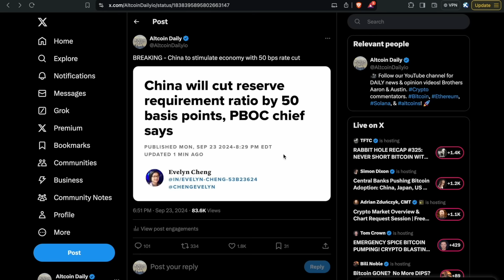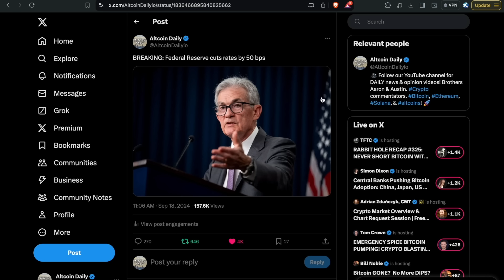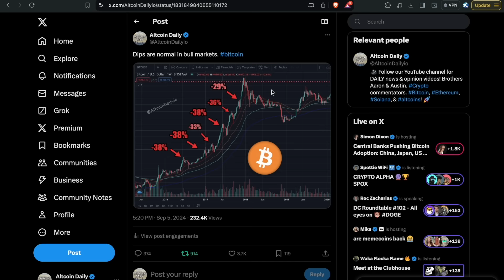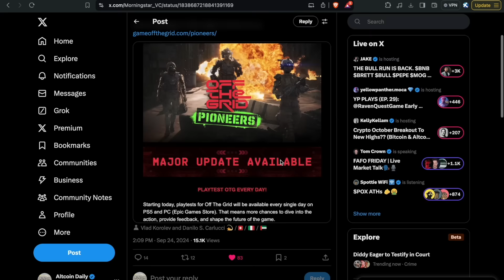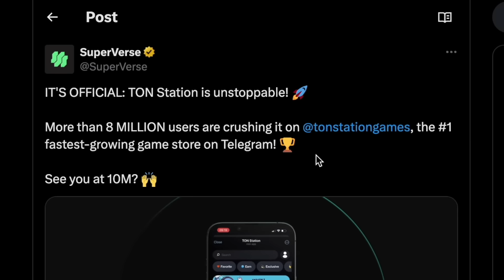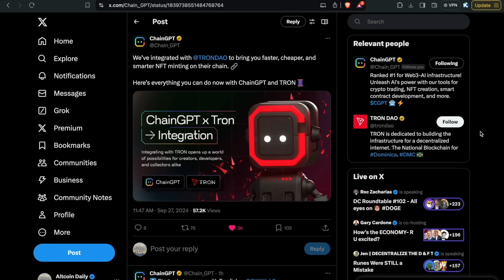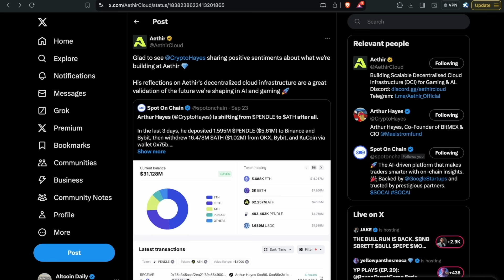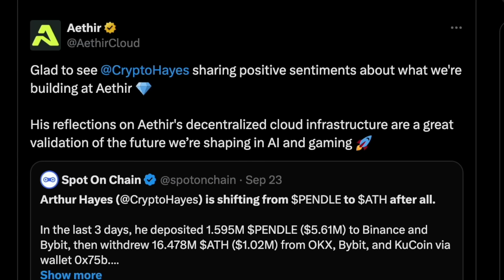Bitcoin Holders - China Just Triggered The BIGGEST Crypto Bull Run Since 2021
What's next for Bitcoin? Latest altcoin news? Let's discuss cryptocurrency news for ethereum, solana, ICP, cardano, altcoins & MORE! 👍

🟡 Try Margex to long or short crypto! NO KYC
Make a deposit THEN use code 'ALTCOIN' to get up to $10,000.

TimeStamps:
00:00 Intro
00:53 China Just Triggered The Crypto Bull Run
02:59 Altcoin on Avalanche: "The Biggest Thing I've Ever Seen"
05:01 Latest Cardano News
05:38 8 Million Users on THIS Toncoin App
06:55 Tron & Binance News
08:21 Arthur Hayes Buying This Altcoin
09:28 Final Thoughts

Altcoin Daily is an OffTheGrid early investor.